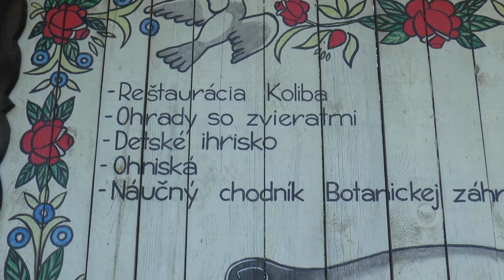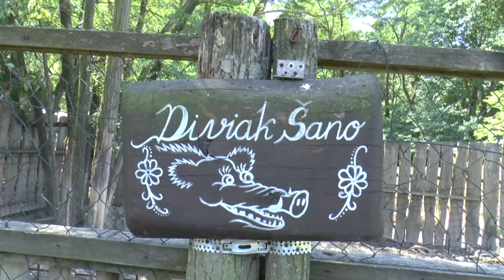Svetluška na Biofarme v Stupave